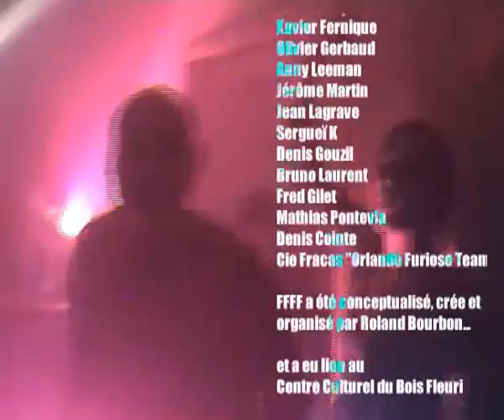Fracas Fait Fon Festival (2ème Partie)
Le reportage sur "Fracas Fait Fon Festival", le festival de la Cie Fracas qui a eu lieu le 2 et 3 Novembre 2007 au Centre Culturel du Bois Fleuri à Lormont...

Le Festival comprenait des artistes tels que:

Virax et Ledoux, Nicolas Jules, Jean-François Alcoléa, Xavier Fernique, Olivier Gerbaud, Jérôme Martin, Anny Leeman, Denis Gouzil, Mathias Pontevia, Bruno Laurent, Jean Lagrave, Sergueï K, Fred Gilet, Denis Cointe, Laurent Matéo, et en exclusivité la nouvelle création de la Cie Fracas: "Le Royaume de la Viande"...

Film et Montage: Sol Hess